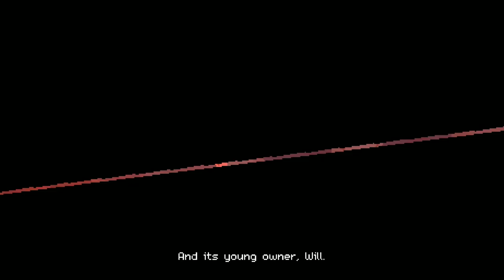MOONLIGHTER - SHOPKEEPER BY DAY, ADVENTURER BY NIGHT! | Moonlighter Let's Play/Gameplay E1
Join me with my let's play Moonlighter Gamplay series!

MOONLIGHTER

During an archeological excavation – a set of Gates were discovered. People quickly realized that these ancient passages lead to different realms and dimensions. Rynoka, a small commercial village, was found near the excavation site – providing brave and reckless adventurers with treasures beyond measure.

Moonlighter is an Action RPG with rogue-lite elements that demonstrates two sides of the coin – revealing everyday routines of Will, an adventurous shopkeeper that secretly dreams of becoming a hero.

MORE ABOUT MOONLIGHTER

While conducting your business in Rynoka village, you can put items on sale, set their price carefully, manage gold reserves, recruit assistants and upgrade the shop. Be careful though – some shady individuals may want to steal your precious wares!

Getting to know Rynoka’s residents and understanding needs of customers is crucial. Some folks may have special quests for you, requesting rare items and offering handsome rewards in return.

Crafting and enchanting system is essential for the your progression. Interacting with the villagers is the way to craft new armors, weapons and enchant existing equipment. This creates a great deal of flexibility and spices up the way the equipment is used.

While visiting other worlds, collect valuable resources, weapons, armors, treasures and peculiar artifacts. Then, manage acquired loot using unique inventory-based abilities.

Defeating various enemies and bosses, revel in the challenging and deep combat mechanics. The depth of combat depends on the interactions between weapons, timing, positioning, enemies and environment. Feel comfortable developing your own battling style.

Gates lead to different worlds. Each run is unique and forces you to take some smart decisions. You never know what you will encounter next – that’s why you have to be prepared for everything.